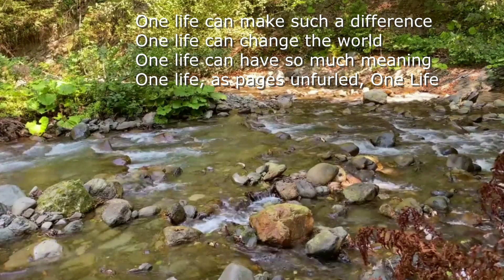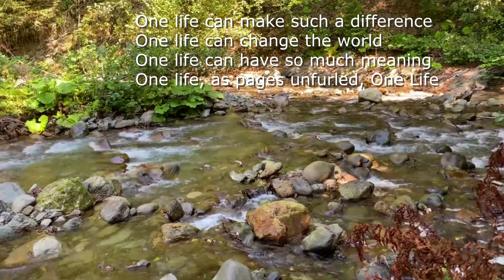Andrew Dean - One Life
Grief Share, Loss, Grieving, Memorial, Tribute.
ONE LIFE © ANDREW DEAN MUSIC - BMI #836605. -
NITE*SKY Records International -
ANDREW DEAN and The Farm Machine -
Award winning Nashville Singer-Songwriter Andrew Dean (backstory):
Thank you: Impressive Images, NITE*SKY Records International

Links:
OFFICIAL ANDREW DEAN

AMAZON ANDREW DEAN

JANGO ANDREW DEAN
Dean and The Farm Machine